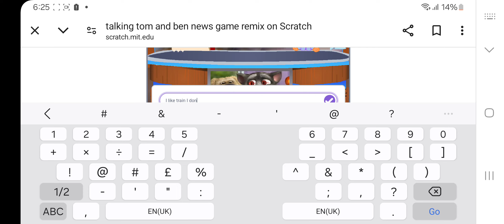talking ouds horse and ben news it scratch